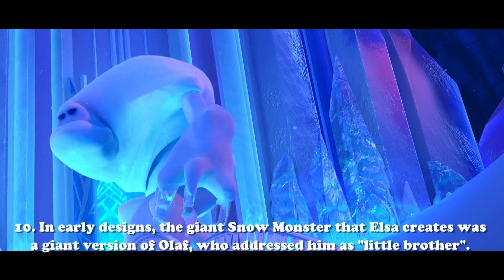True Facts You Didn't Know About Disney's Frozen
Did you know these true facts about the Disney Frozen the Movie. See if there are some facts you did not know.

Frozen is a 2013 American 3D computer-animated musical fantasy film produced by Walt Disney Animation Studios and released by Walt Disney Pictures.[4] It is the 53rd animated feature in the Walt Disney Animated Classics series. Inspired by Hans Christian Andersen's fairy tale The Snow Queen,[5] the film tells the story of a fearless princess who sets off on an epic journey alongside a rugged iceman, his loyal pet reindeer, and a naïve snowman to find her estranged sister, whose icy powers have inadvertently trapped the kingdom in eternal winter.

Here are 10 Harry Potter And The Chamber Of Secrets MISTAKES You Didn't Notice | Harry Potter Goof

10 Goof in Teenage Mutant Ninja Turtles Out of the Shadows MISTAKES You Missed | TMNT Goof

Movie MISTAKES, We bring you Fails, Bloopers and Goof that slip past editing and onto the Big Screen! These Movie Clips include Top 10's, Deleted Scenes, Hidden Messages, Bloopers, Plot Holes and so Much More.

10 Biggest Mulan MOVIE MISTAKES You Totally Missed | Mulan Goofs & Fails 3m, m3
See more Goofs like Movie Mistakes, Film Mistakes, Cinema Mistakes, Flick Mistakes, Motion Picture Mistakes, Feature Mistakes, Cine Mistakes, Cinematograph Mistakes, Silver Screen Mistakes.